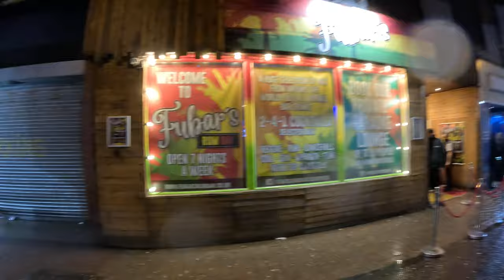Blackpool Saturday Night life in the Winter + Meet Locals Night street talk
Winter time night life street talk on a Saturday night with the blackpool Locals .Street full of Police officers on foot patrol and Police Vans in the heart of Blackpool town centre .We witness a young man who got Arrested and put in a Van to the cell .